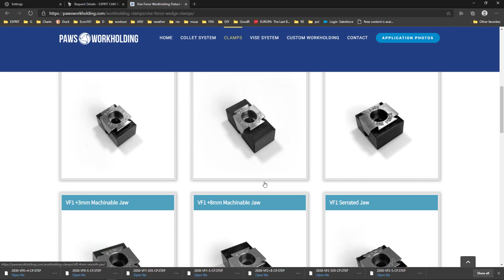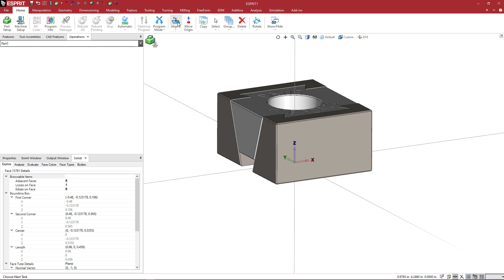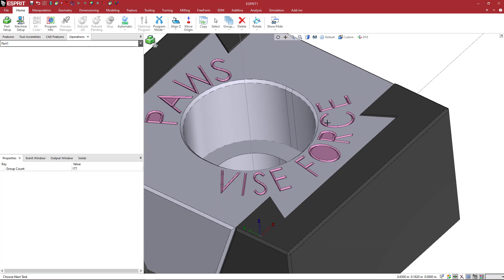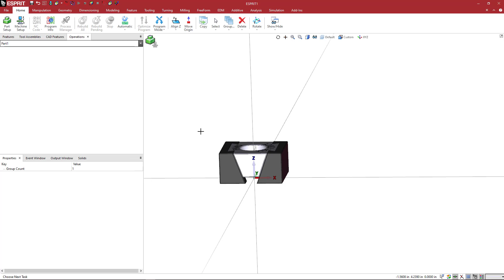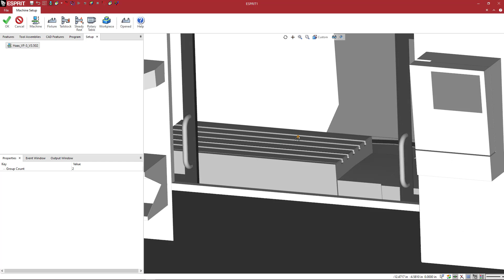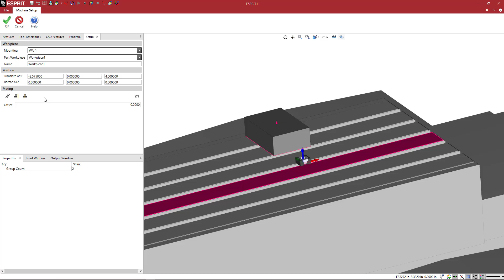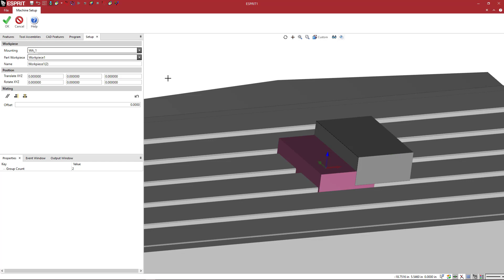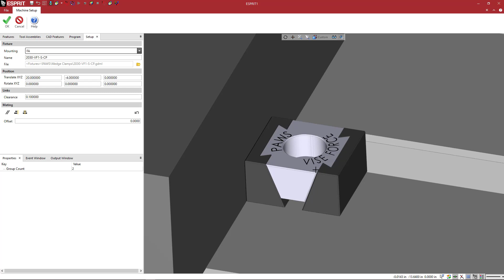Making Wedge Clamps Using PAWS Workholding in ESPRIT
In this video, you will learn how to create a wedge clamp which can be used to create and assemble modular workholding setups in ESPRIT.